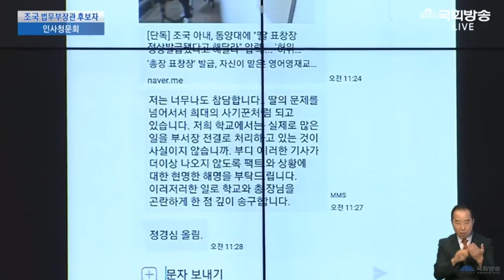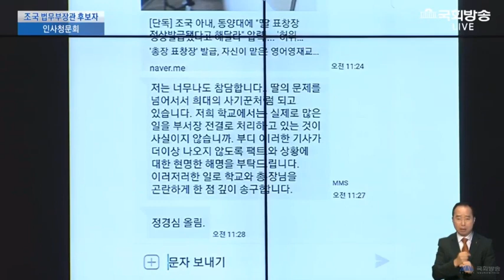김도읍 의원, 조국 후보자! 왜 거짓말하세요?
조국 법무부 장관 후보자 인사청문회